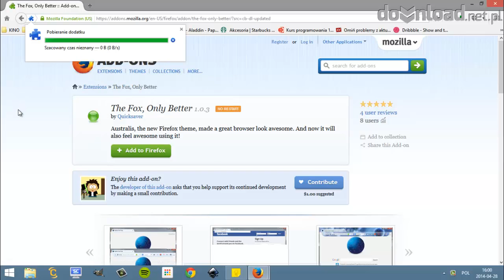Wysuwany pasek adresowy w Mozilla Firefox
W tym poradniku pokazujemy, w jaki sposób można ustawić wysuwany pasek adresowy w Mozilla Firefox. W ten sposób zyskujemy jeszcze więcej wolnej przestrzeni w przeglądarce internetowej.